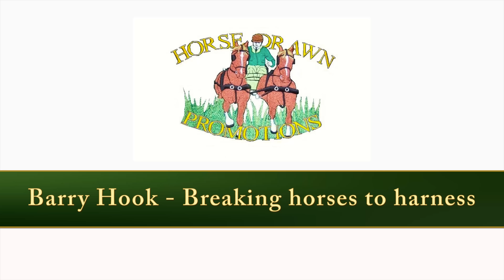Hardbacks and the internet - Barry Hook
In this short clip, Barry discusses a couple of ways to acquire knowledge and why older resources are sometimes better.